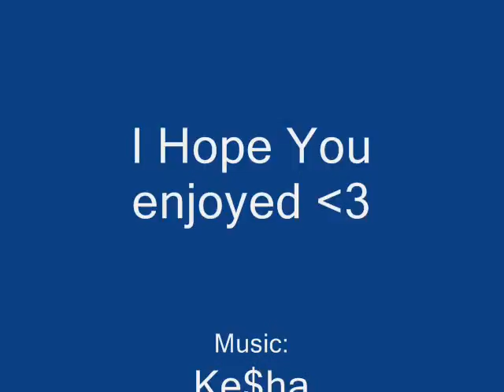Meghan Dearing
For Meghan